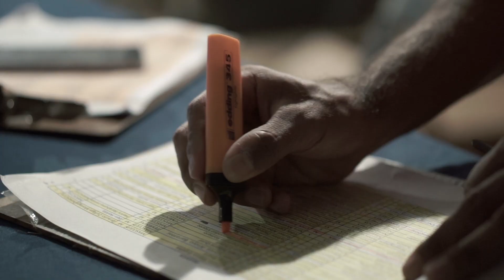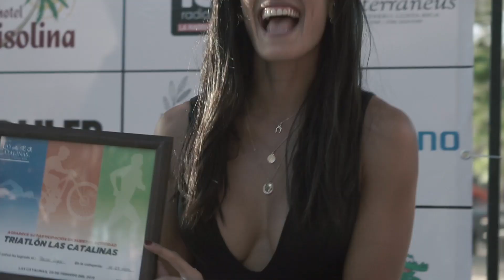Tri Las Catalinas 2019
Triathlon & Open water swim
Las Catalinas, 2019